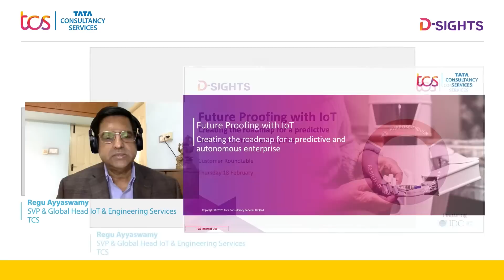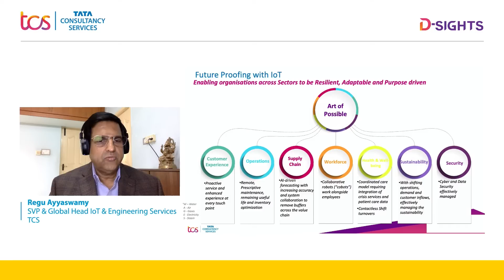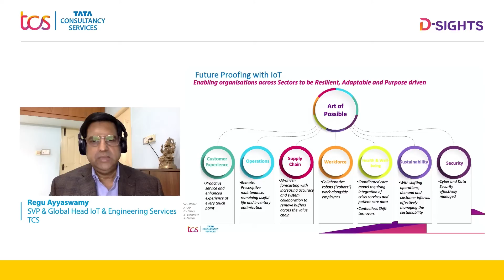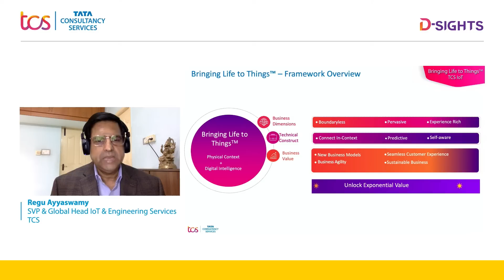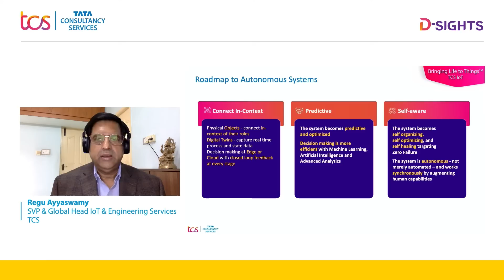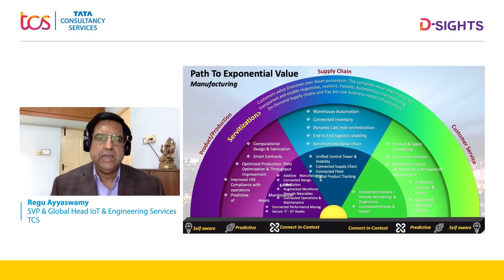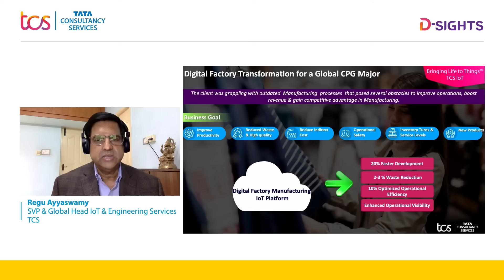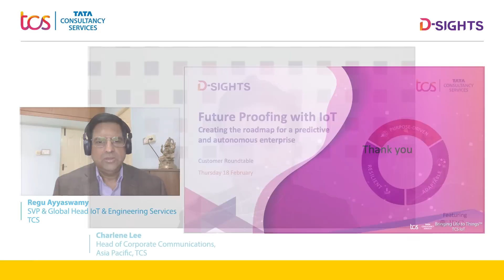Regu Ayyaswamy, SVP & Global Head IoT & Engineering Services at TCS D-Sights Executive Roundtable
Watch Regu Ayyaswamy, SVP & Global Head IoT & Engineering Services sharing global insights on IOT at TCS D-Sights Executive Roundtable on "Future Proofing with IOT"